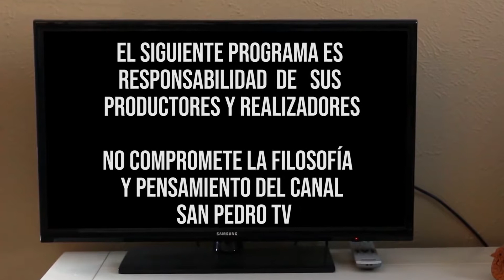Sesión extraordinaria del concejo segundo debate en plenaria diciembre 18 de 2020